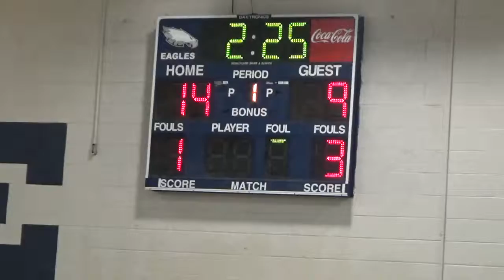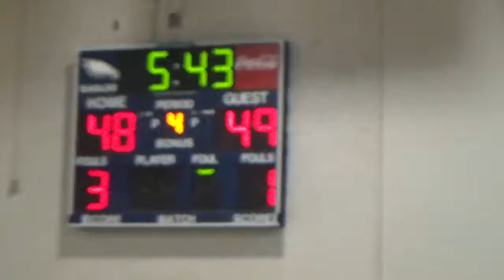TRUE ELITE VS CLUB ORANGE